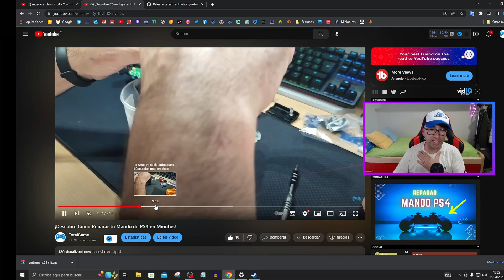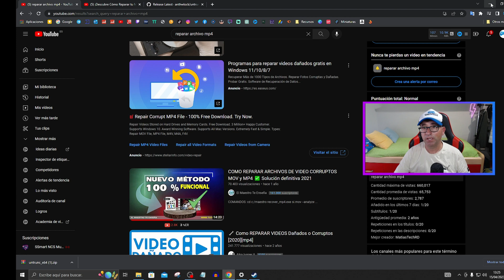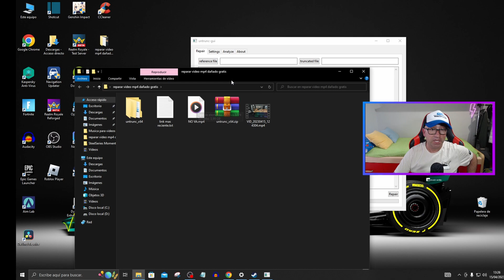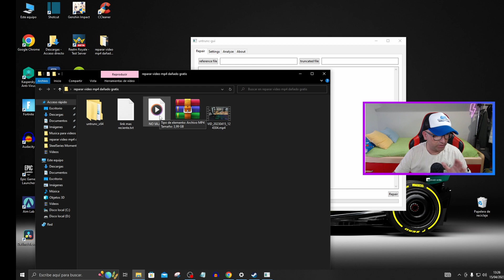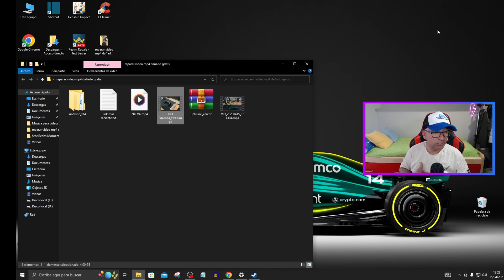♻️REPARAR ARCHIVO DAÑADO MP4 GRATIS♻️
En este video tutorial aprenderás cómo reparar un archivo MP4 dañado de manera gratuita y fácil. El video comienza explicando las posibles causas del daño de un archivo MP4, como una interrupción en la descarga o transferencia del archivo, problemas con el reproductor multimedia, errores de codificación y otros.

Luego, se presenta una herramienta gratuita para reparar archivos MP4 dañados llamada. El video te muestra cómo acceder a la herramienta y cómo cargar el archivo MP4 dañado para su reparación. La herramienta realiza un análisis automático del archivo y muestra un informe detallado de los errores detectados.

El siguiente paso es el proceso de reparación en sí mismo, que se realiza de manera automática y en pocos minutos. Una vez completado el proceso, el video muestra cómo descargar el archivo reparado y cómo comprobar si el archivo está funcionando correctamente.

En general, este video tutorial es una excelente guía para cualquiera que necesite reparar un archivo MP4 dañado de forma gratuita y sin la necesidad de utilizar software especializado costoso.

Logitech G435

Discos duro compatible con PS4: Disco duro interno (2,5") 1TB [Mecanico]

Disco Duro sólido SSD 1TB 950 GB"

Cable USB 2.0 de tipo A macho a micro B

✔️ ¿Quieres Mas?

Stuck In A Dream (Ft. Juhi Perumal) by Leonell Cassio

 • Stuck In A Dream ...

🎵 Track Info:

Title: Stuck In A Dream (Ft. Juhi Perumal) by Leonell Cassio

 • Leonell Cassio - ...
YouTube Music:

 • Leonell Cassio - ...